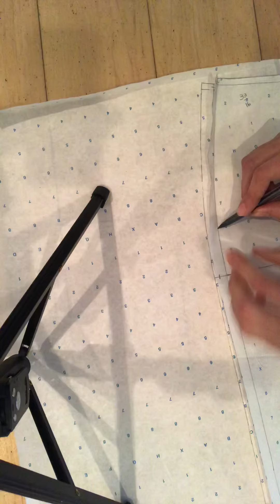Walking side seams of side front gore to back side gore